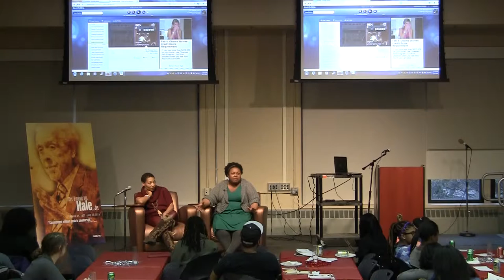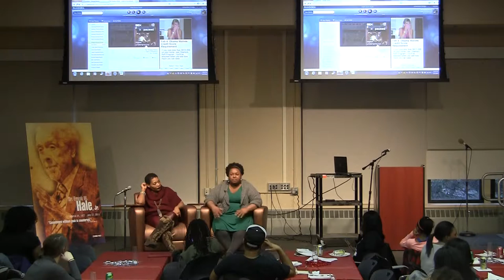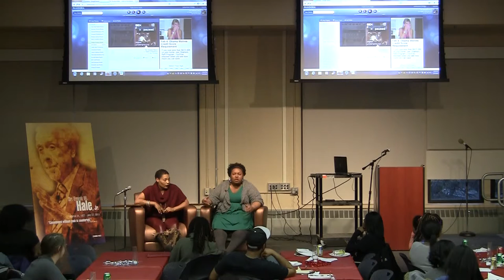Keynote with Joan Morgan and Dr Brittney Cooper at the Hip Hop Literacies Conference 2014